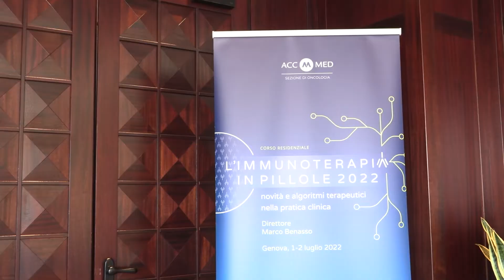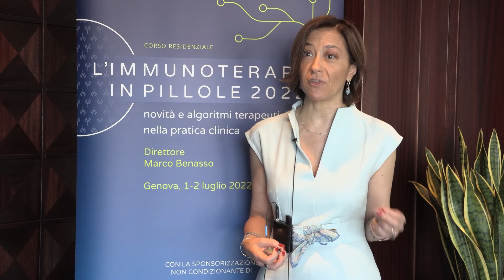Tumori ginecologici, quali sono il ruolo attuale e le prospettive future dell’immunoterapia?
Come si inserisce attualmente l'immunoterapia, un approccio terapeutico che sta rivoluzionando la cura di molti tipi di tumori, nel trattamento delle neoplasie ginecologiche? Ne parliamo in quest’intervista con la Professoressa Domenica Lorusso, Associato di Ostetricia e Ginecologia dell’Università Cattolica del Sacro Cuore, Roma e Responsabile dell’UOS di Programmazione della Ricerca Clinica presso la Fondazione Policlinico Universitario 'A. Gemelli' IRCCS di Roma. L’abbiamo incontrata a Genova, in occasione del convegno ‘L’immunoterapia in pillole 2022’, organizzato dall'Accademia Nazionale di Medicina.